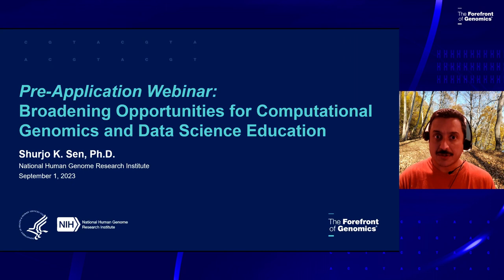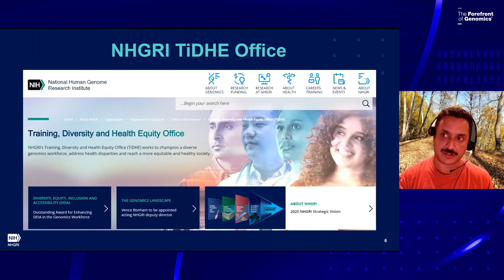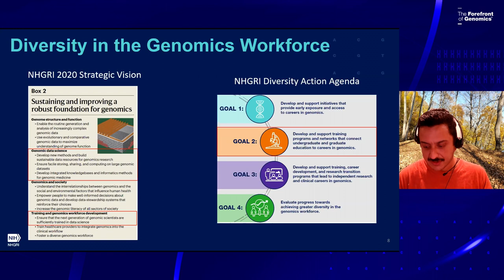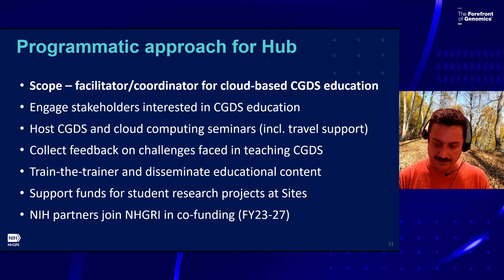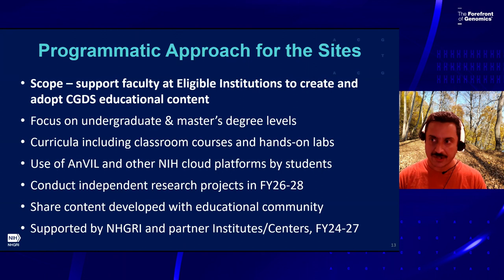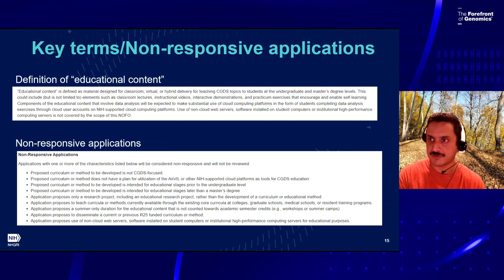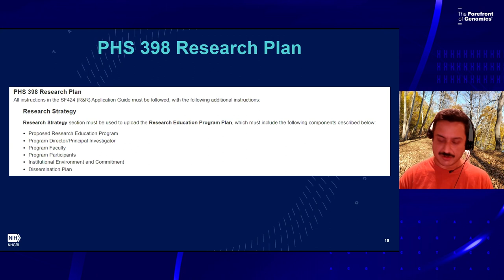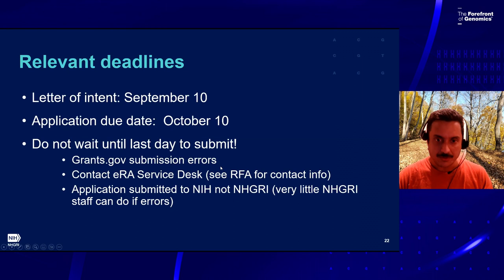Broadening Opportunities for Computational Genomics and Data Science Education (1st Webinar)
September 1, 2023 - NHGRI holds a pre-application webinar about the Notice of Funding Opportunity (NOFO) RFA-HG-23-002, for potential applicants Participation in the webinar is optional and not required to submit an application.